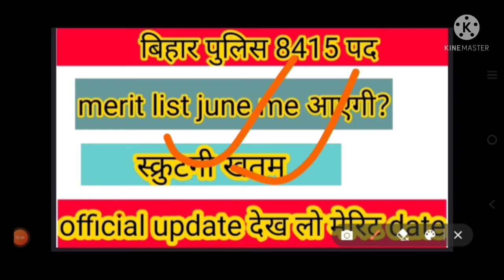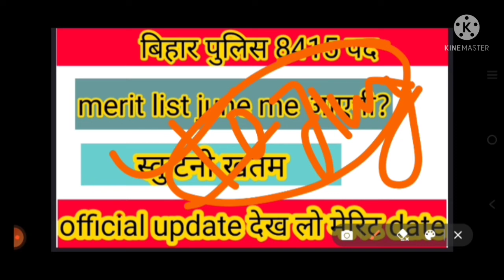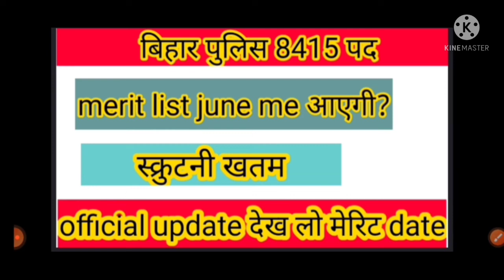Bihar police 8415 || merit date|| kab tak merit aayegi|| scrutiny kab tak chlega